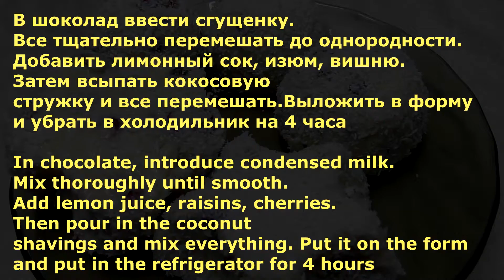Chocolate candies like Raffaello with fruits Шоколадные конфетки как Raffaello c фруктами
Condensed milk -1 bank
Coconut shaving -100 g + 50 g for sprinkling
White chocolate - 120 g
Raisin-70 g
Dried cherry -50 g
Lemon halved

The sweets are delicious, and the lemon gives them acidity, the fruits with coconut shavings will well be a complement to the filling

Сгущенка -1 банка
Кокосовая стружка -100 г+50 г на обсыпку
Белый шоколад- 120 г
Изюм- 70 г
Вишня сушеная -50г
Лимон -половинка

Конфетки очень вкусные,а лимон придает им кислинку,фрукты с кокосовой стружкой хорошо будут дополнением начинки